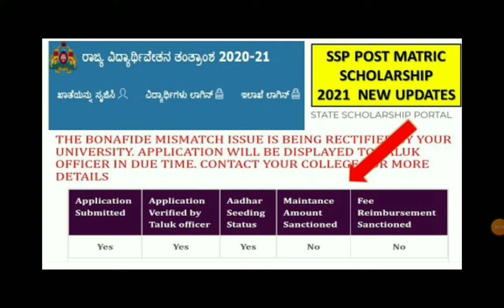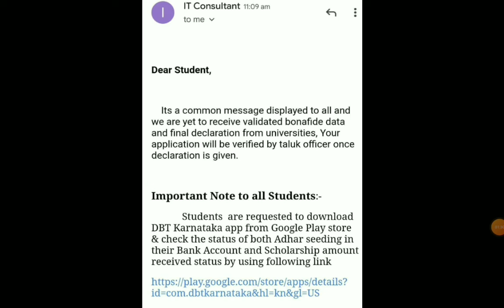SSP SCHOLARSHIP UPDATE|SSP LATEST UPDATE|students solution